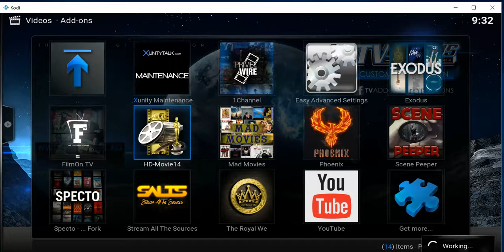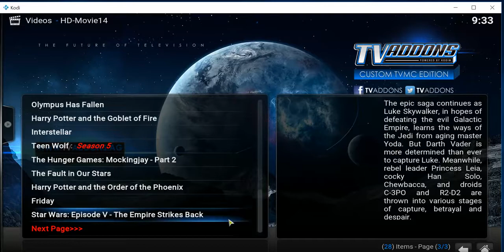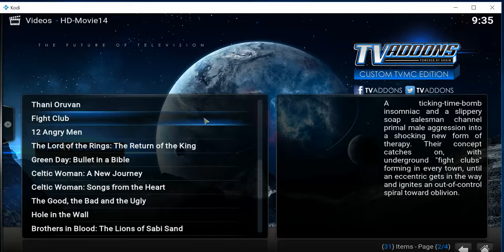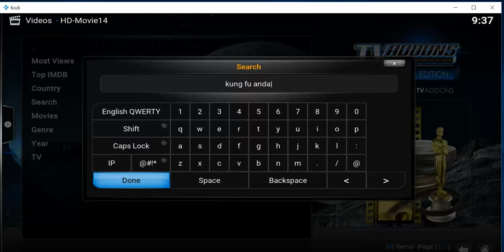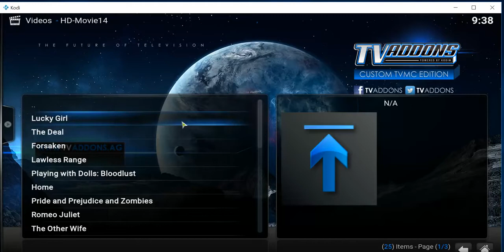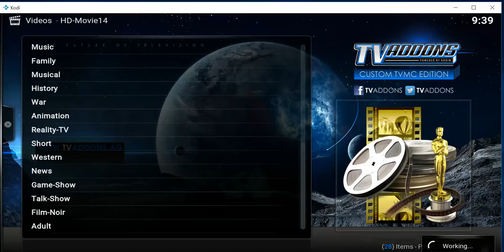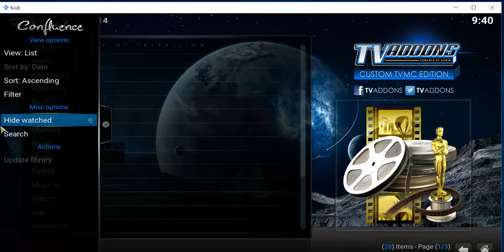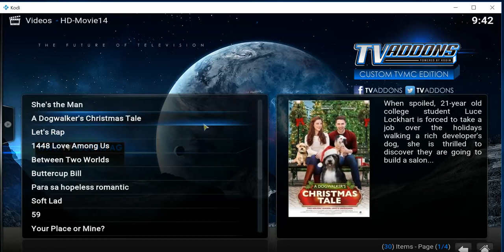HD Movies14 on KODI Jarvis 16 001